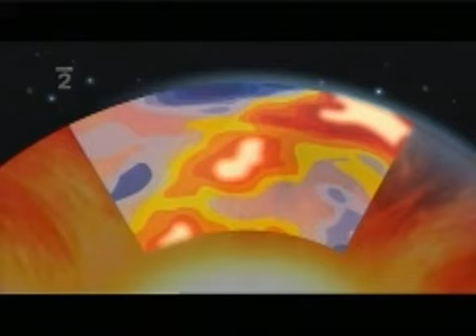Velká příkopová propadlina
Jak vznikla a kde ji najdeme ?